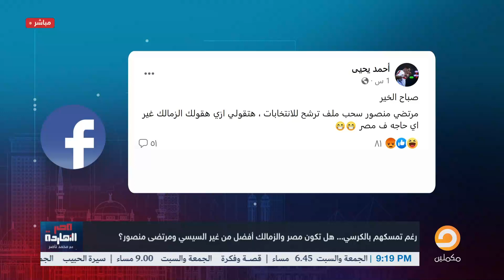ناصر: السيسي ومرتضى رغم الفساد اللي غرقانين جواه مصممين يكملوا على الكرسي عافية كدا!